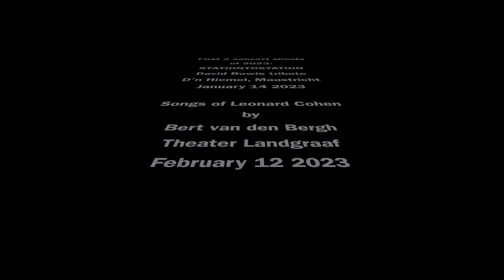STATIONTOSTATION & Songs of Leonard Cohen - Photo impressions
Photo impressions of my first 2 concert shoots of 2023:

STATIONTOSTATION - David Bowie tribute - D'n Hiemel, Maastricht, January 14 2023
Songs of Leonard Cohen (by Bert van den Bergh) - Theater Landgraaf, February 12 2023

80's Radio Tune - Guitar Obsession
Old Photos - Olexy

Intro & outtro: excerpts from The Time Moves On - Elina Siirala (exclusively for Theo Solberg)

Audio File Titles:
80S RADIO TUNE
Old Photos - Acoustic Background Music

Audio File IDs:
113798
15489